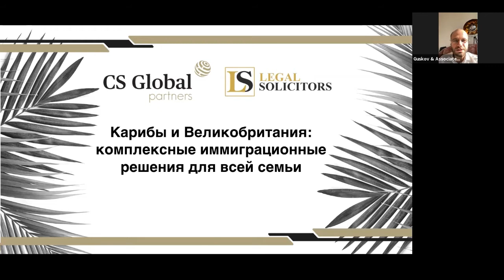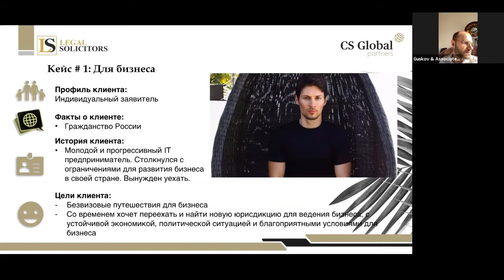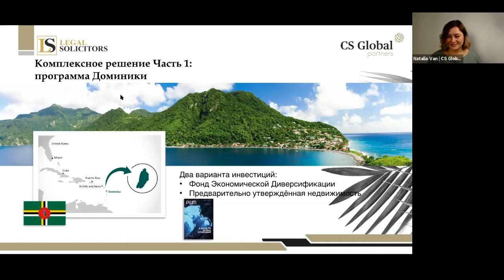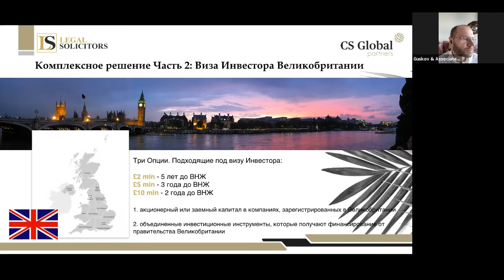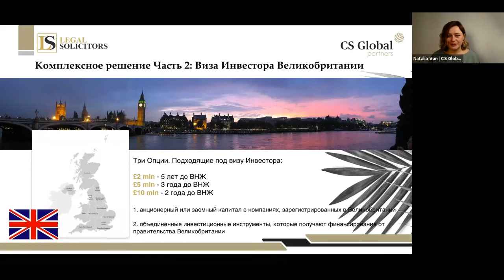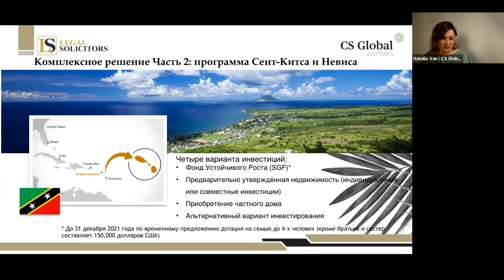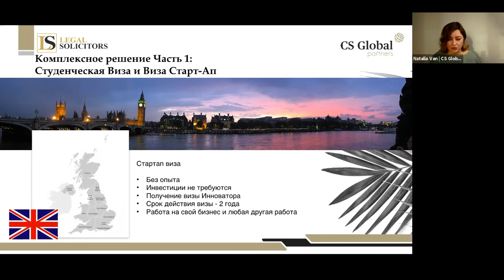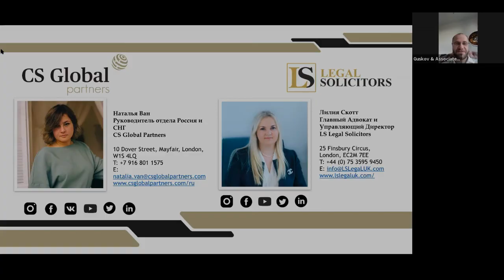Карибы и Великобритания: комплексные иммиграционные решения для всей семьи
🌏  Oбсудили с экспертами, как можно решить иммиграционные потребности всей семьи.
Разобрали на примерах, какое решение больше подойдет:
1. когда нужно много ездить по бизнес-вопросам, а в перспективе потребуется перевезти бизнес в другую страну или открыть там новый проект
2. когда хотите направить детей учиться в другую страну и навещать их в любое время
3. когда вы сами с родителями и детьми хотите свободно перемещаться по миру, жить в разных странах

🎤  Опытом поделились:
🔥  Наталья Ван, руководитель отдела Россия и СНГ, CS Global Partners
🔥  Лилия Скотт, главный адвокат и управляющий директор, LS Legal Solicitors LS Legal Solicitors
🔥  Модератор: Александр Гуськов, управляющий партнер, Guskov & Associates